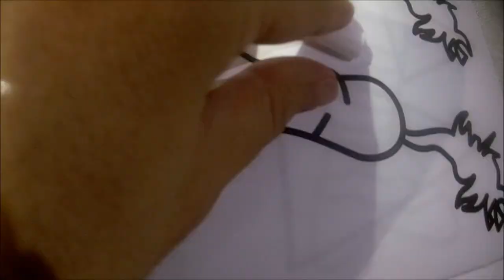ÇOCUKLAR İÇİN BOYAMA (DÖRT RESİM BOYADIK) - Çocuklar İçin Boyama Videoları - Boyama Oyunları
ÇOCUKLAR İÇİN BOYAMA (DÖRT RESİM BOYADIK) Eğlenceli Kesintisiz Boyama Yaptık Teker Teker Resimleri  boyadık ve Boyama videomuzu sizlerle paylaştık arkadaşlar. Renkli boyama videomuz çok eğlenceli ve güzel oldu. Yızdız boyama videomuzu siz de izleyerek kendiniz bir benzerini boyayabilirsiniz.

Eğlenceli  Çizgi Film Karakterlerinin Boyamalarını da izlemek için.

ÇOCUKLAR İÇİN BOYAMA (DÖRT RESİM BOYADIK) Sizlerle

ÇOCUKLAR İÇİN BOYAMA (DÖRT RESİM BOYADIK) Arkadaşlar siz de yeni boymalarımızda bizden istediğiniz boyama resimlerin yorumlara yazabilirsiniz.